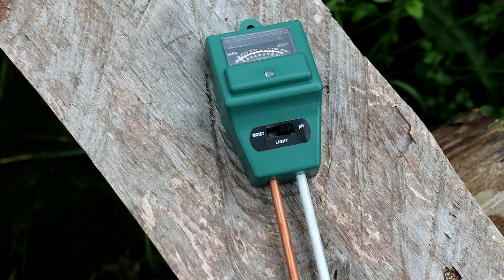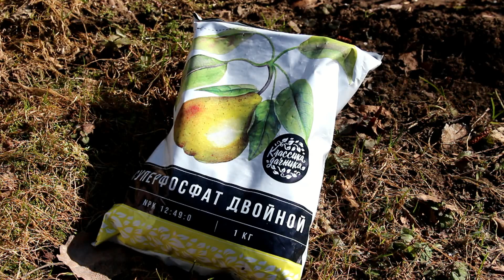Это надо сделать в теплице до посадки основной культуры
Прежде чем посеять семена или посадить рассаду в теплицу, необходимо восстановить плодородие почвы, провести мероприятия по обеззараживанию почвы и самой теплицы. Подробно об этом в нашем видео.